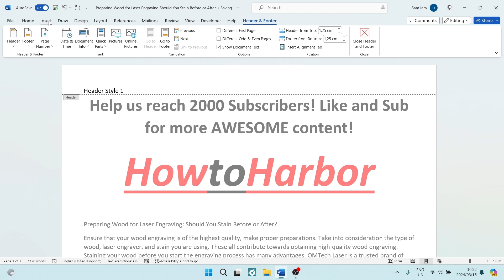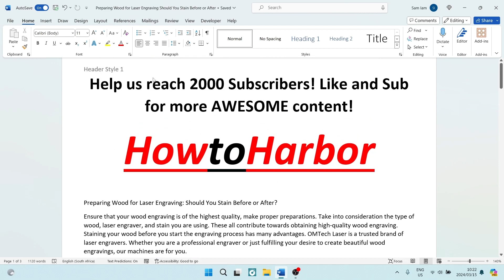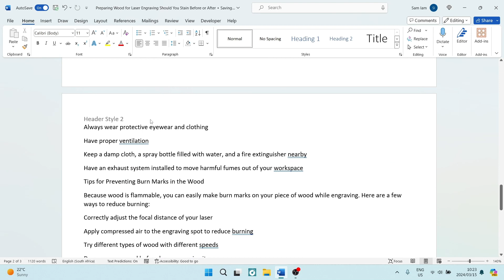How To Insert Different Header on different Pages in MS Word | Microsoft Word Tutorial 2025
In this detailed tutorial 'How To Insert Different Header on Different Pages In MS Word', we will demonstrate how to customize headers in Microsoft Word to vary from one page to another. Having different headers on different pages can be beneficial for creating professional documents, such as reports, theses, or proposals. We will guide you through the process of setting up unique headers using section breaks, allowing you to display distinct content, such as page numbers, titles, or logos, on each page. You will also learn how to unlink headers between sections and adjust header settings for specific pages. By mastering this feature, you can enhance the organization and visual appeal of your documents. Join us in this tutorial to elevate your Microsoft Word skills and create polished, customized documents effortlessly!

Timestamps

Intro – 00:00 – 00:11
Inserting Different Header on Different Pages in MS Word – 00:12 – 02:51